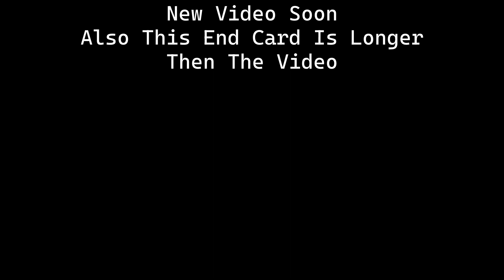Every Single Time